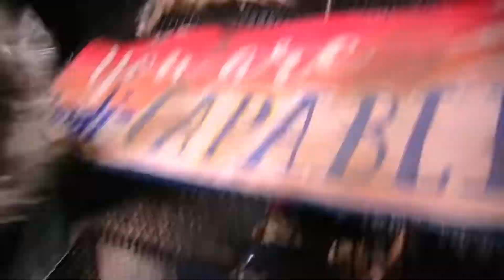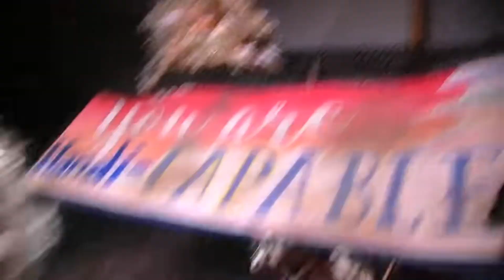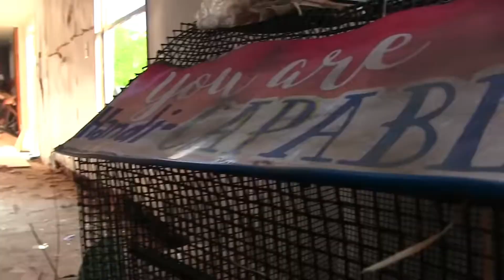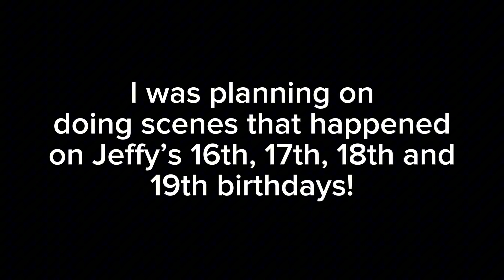WOAHH!!! || JEFFY’S 20TH BIRTHDAY DISASTER SCENES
TIMESTAMPS USED IN THIS VIDEO:
0:00 - Intro
0:10 - Jeffy’s 20th Birthday Moments!
7:00 - Outro